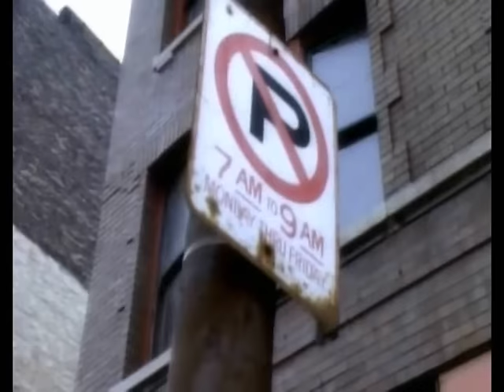Breakin' & Michael Jackson ブレイクダンス＆マイケル･ジャクソン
Breakin' & Michael Jackson

ブーガルー・シュリンプ　ブーガル・シュリンプ　シャバドゥ　ポッピン・タコ　アナ・ロリポップ・サンチェス　ビクトリー・ツアー　ビクツア　バッド・ツアー　バドツア　デンジャラス・ツアー　ヒストリー・ツアー　ヒスツア　ビリー・ジーン　ビリジン　ビート・イット　ジャム　ゴースト

何本かお借りしました。